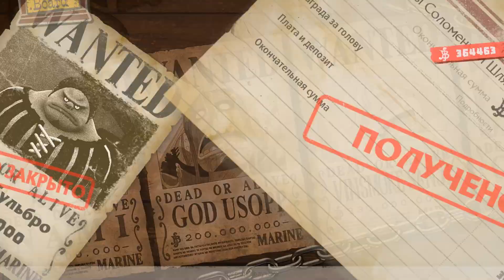ONE PIECE ODYSSEY || ▶ 7 БИБА И БОБА